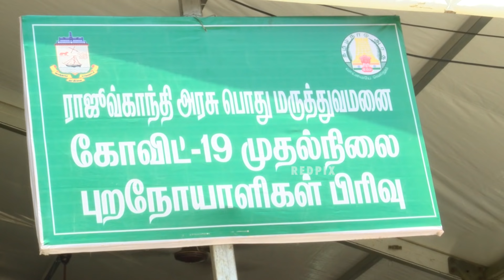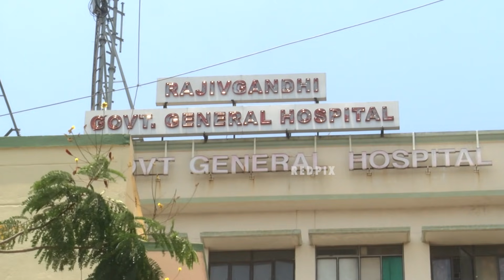covid situation report from Rajeev Gandhi hospital chennai tamil news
covid situation report from Rajeev Gandhi hospital chennai  tamil news today